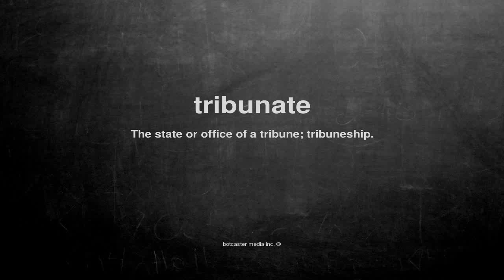What does tribunate mean